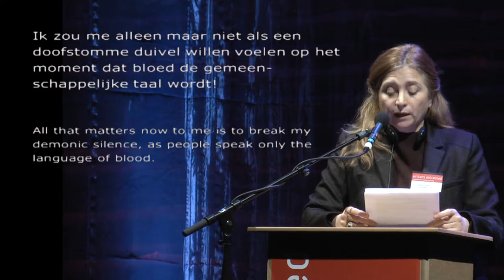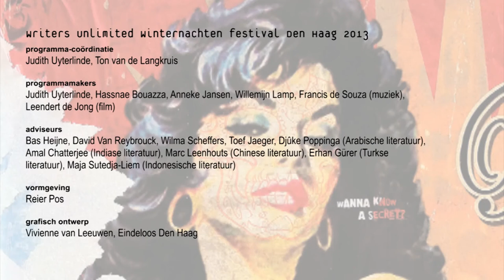Writers Unlimited 2013 - Oxfam Novib PEN Awards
OXFAM NOVIB PEN AWARDS

With the PEN Awards Oxfam Novib and Dutch PEN honour writers, jour­na­lists and film­ma­kers who, against the current, and at the risk of their own lives, search for the truth and spread it. Writer an se­cre­ta­ry of PEN Ne­ther­lands Manon Uphoff will present the Oxfam Novib/PEN Award in Theater aan het Spui, as part of the Writers Un­li­mi­ted Win­ter­nach­ten fes­ti­val The Hague. The Syrian writer Samar Yazbek wit­nes­sed the brutal vi­o­len­ce against de­mon­stra­ting ci­ti­zens in her country. She pu­blis­hed about it, was se­vere­ly th­re­a­ten­ed and con­se­quent­ly had to leave the country.

The other prize winners this year are Enoh Me­yo­mes­se (Ca­me­roun), Nargess Mo­ham­ma­di (Iran), Déo Na­mu­jim­bo (Congo) and Büþra Ersanlý (Turkey). Samar Yazbek is the only winner present during the ce­re­mo­ny.

 The pri­ze-win­ning ce­re­mo­ny is fol­lo­wed by a debate or­ga­ni­sed by Dutch PEN about cen­sor­ship, self-cen­sor­ship and the ethics of writers, jour­na­lists and blog­gers, chaired by Volks­krant co­lum­nist Sheila Si­talsing. Arabist Petra Stienen, Remco Breuker (a pro­fes­sor and an expert on East Asia), Michel Maas (a cor­res­pon­dent in In­do­ne­sia) and writer Joris van Cas­te­ren. Pri­ze­win­ning ce­re­mo­ny is in English, the debate in Dutch.

Theater aan het Spui - grote zaal - Th 17 Jan - 15.30 hrs

Oxfam Novib en PEN Ne­der­land eren met de PEN Awards schrij­vers, jour­na­lis­ten en film­ma­kers die tegen de stroom in, soms met gevaar voor eigen leven, de waar­heid zoeken en uit­dra­gen. Van­mid­dag reikt schrijf­ster en PEN-be­stuurs­lid Manon Uphoff de Oxfam Novib/PEN Award uit aan de Sy­ri­sche schrijf­ster Samar Yazbek. Ze was getuige van het brute geweld tegen de­mon­stre­ren­de burgers in haar land. Ze pu­bli­ceer­de hier over, werd ernstig be­dreigd en moest daarop het land ont­vluch­ten.

De Awards zijn dit jaar tevens toe­ge­kend aan Enoh Me­yo­mes­se (Ka­meroen), Nargess Mo­ham­ma­di (Iran), Déo Na­mu­jim­bo (Congo) en Büþra Ersanlý (Turkije). Samar Yazbek is als enige bij de prijs­uit­rei­king aan­we­zig.

Aan­slui­tend is er het dispuut van PEN Ne­der­land over censuur, zelf­cen­suur en de ethiek van schrij­vers, jour­na­lis­ten en blog­gers, geleid door Volks­krant co­lum­nis­te Sheila Si­talsing. In het panel ara­bis­te Petra Stienen, Remco Breuker (hoog­le­raar en Oost-Azië spe­ci­a­list), Michel Maas (cor­res­pon­dent In­do­ne­sië) en schrij­ver Joris van Cas­te­ren. Prijs­uit­rei­king in het Engels, dispuut in het Ne­der­lands.

Theater aan het Spui - grote zaal - do 17 jan - 15.30 uur